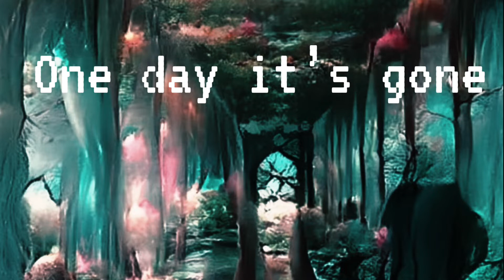Sodacon - Memory Banks (Lyric Video)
Memory Banks lyric video by Sodacon from the album Laniakea Unlocked. ©️Sodacon Music 2022 I own all the rights.